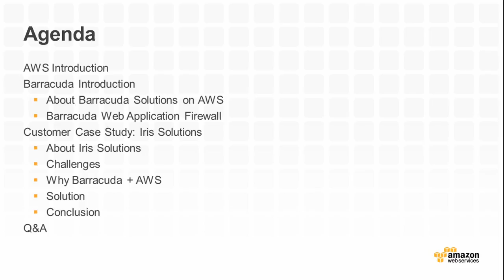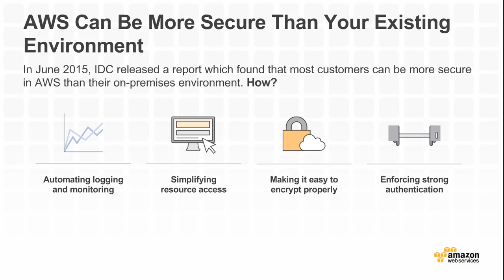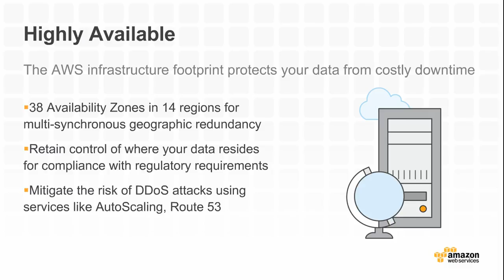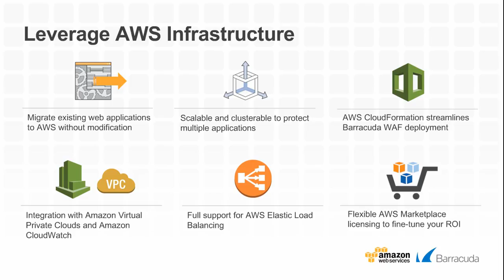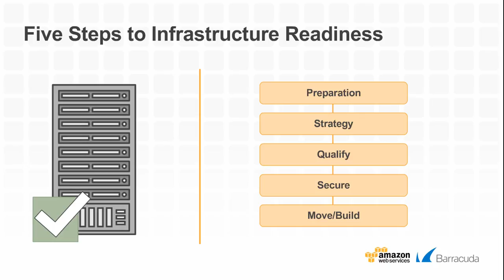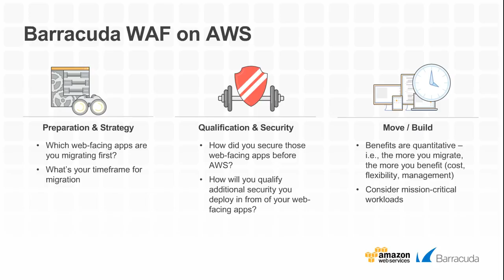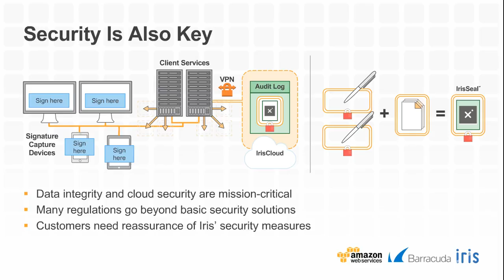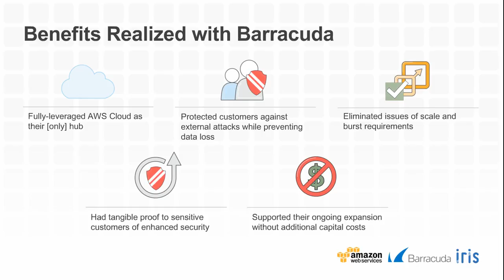Barracuda WAF: Scalable Security for Applications on AWS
Organizations that work with a variety of third-parties in a cloud-based environment are challenged with finding a scalable and elastic security solution, that also meets their partners’ regulations and remains easy-to-use. Barracuda delivers cloud-connected security to simplify your IT environment, and their Web Application Firewall is an elastic and scalable solution for AWS that adapts to and deters evolving threats in a cloud environment. Iris Solutions, a multi-national cloud based enterprise software provider, needed to secure their eSignature SaaS with a tool that facilitated elasticity and scalability to help streamline expansion into several different markets, while meeting the strict regulations they encountered. Register for our upcoming webinar to learn why Iris chose to integrate Barracuda Web Application Firewall with AWS Services, such as Amazon CloudWatch, AWS Elastic Load Balancing, and AWS Identity and Access Management, to overcome their challenge without slowing the pace of transactions.

Join us to learn:
• Best practices for securing web-facing applications on AWS
• The features and benefits of using Barracuda WAF on AWS to protect web-facing applications from targeted and automated attacks
• Insights on the flexible deployment options that Barracuda offers to best complement your AWS environment